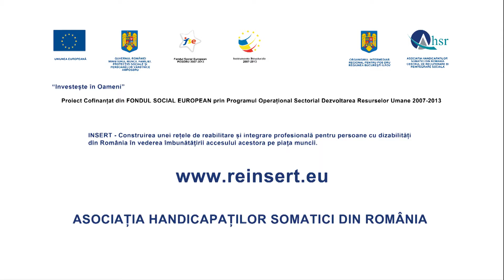Silviu Prigoana - spot social AHSR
spot social, realizat de Fix Media Advertising pentru AHSR, in cadrul campaniei INSERT.
echipa: copywriter - Gabriela Gruia, regie - Catalin Cazacu, editor audio-video - Viorel Catusanu, coordonator pre-productie - Dan Istrate.